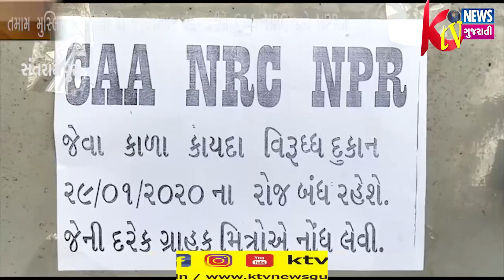SANTRAMPUR: સંતરામપુરના તમામ મુસ્લિમ વેપારીઓ એ જડબેસલાક બંધ પાડીને CAA NRC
SANTRAMPUR: સંતરામપુરના તમામ મુસ્લિમ વેપારીઓ એ જડબેસલાક બંધ પાડીને CAA NRC અને NPRના કાળા કાયદાની વિરુધ્ધમાં સરકારના કાયદાનો વિરોધ કરેલ.